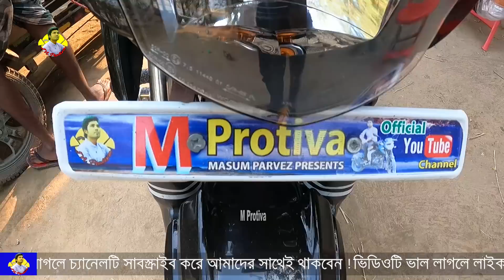ক্ষুধার্ত মানুষগুলোর মুখে হাসি খাবার খেয়ে | M Protiva 535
{সতর্কবার্তাঃ- আমাদের (M Protiva) এর লোগো ইউজ করে বা নাম ভাঙিয়ে কেউ টাকা চেয়ে চলেছে ইমু,হোয়াটসঅ্যাপ বা বিভিন্ন মাধ্যমে।তাই যাচাই না করে কেউ লেনদেন করবেন না।মনে রাখবেন আমরা কখনো কারো কাছ থেকে টাকা চাইনা}

প্রিয় দর্শক,
            আসসালামুয়ালাইকুম এম প্রতিভার পক্ষ থেকে আমি মাসুম পারভেজ দেশী ও প্রবাসী সকলের প্রতি রইল আমার গভীর শ্রদ্ধা ও ভালবাসা।আপনাদের সহযোগিতা নিয়েই আজ আমি এই সকল মসজিদ,মাদ্রাসা, এতিম,অসহায়, প্রতিবন্ধী ও দুঃখী মানুষের পাশে দাঁড়াতে পারি আপনাদের ঋণ কখনও শোধ হবার নয়।তাই আমি এই মহান মানুষদের প্রতি হৃদয়ের গভীর হতে জানাই অনেক অনেক কৃতজ্ঞতা।

সবার মঙ্গল ও সুস্বাস্থ্য কামনা করছি আল্লাহ হাফেজ।

আপনার সত্য জীবন গল্প শোনাতে যোগাযোগ করুন!
M Protiva-
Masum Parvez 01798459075